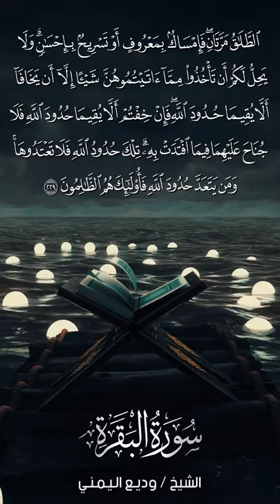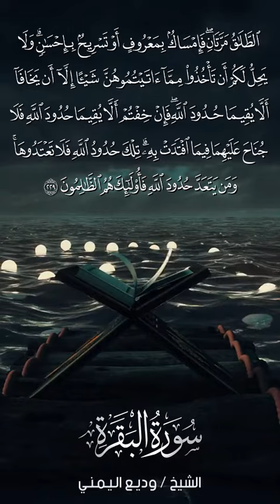سورة البقرة | Al-Baqarah | آية 229 | الشيخ وديع اليمني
229. The divorce, after which a husband may recall his wife, can only happen twice. He may divorce her the first time, recall her, divorce her again and recall her once more. After two divorces he must either keep her in his marriage, living in a good way with her, or divorce her for the third time, being good to her by fulfilling her rights. Then the wife is temporarily prohibited for him until she marries another man (see Sūrah Al-Baqarah: 230, below). At the time of divorce, husbands may not take any part of the dowry that they had given their wives. However, if a woman is unhappy with her husband because of his character or looks, and the couple are of the view that, because of this, they will be not be able to fulfil the rights of marriage, then they should present the matter to a person related to them or someone who is familiar with them. If they feel that the couple will not be able to fulfil the rights of marriage, then there is no harm if the woman offers to give something to the husband in return for a divorce. These laws of the shariah are the criterion for the lawful and unlawful, so do not overstep them. Whoever oversteps the limits of Allah with regards to the lawful and the unlawful, then such people are wronging their own selves by bringing them to destruction and exposing them to Allah’s anger and justice.